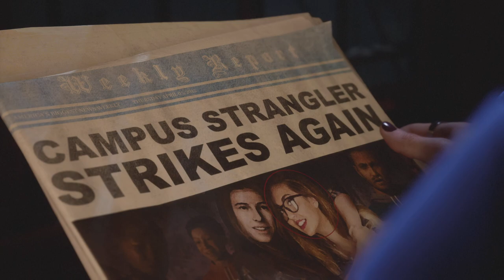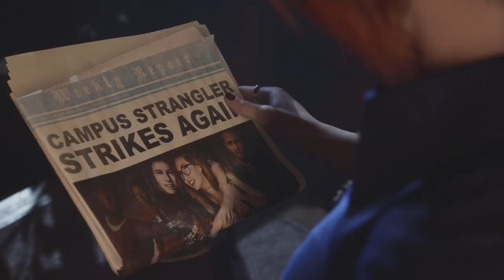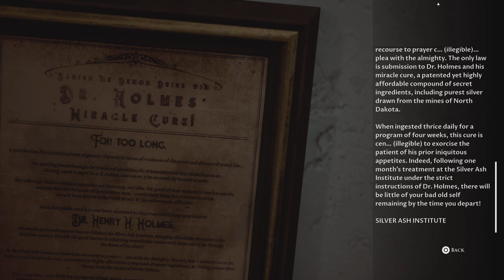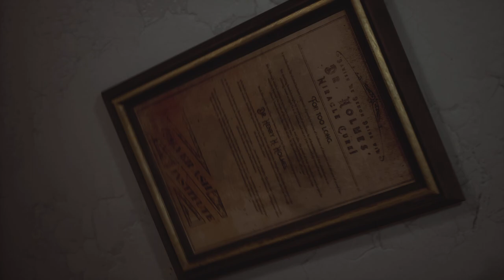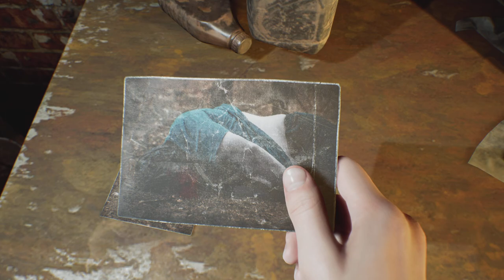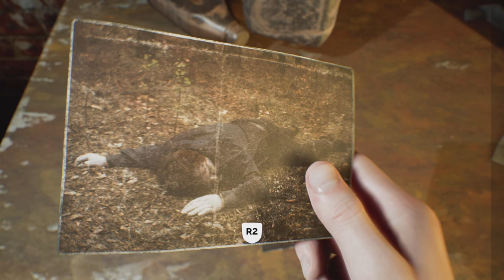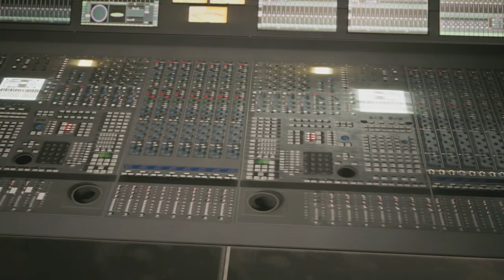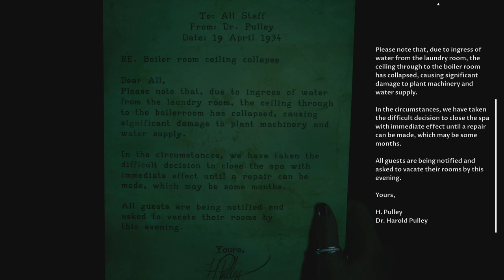Just Charles Play: The Dark Pictures Anthology: The Devil in Me Part 4